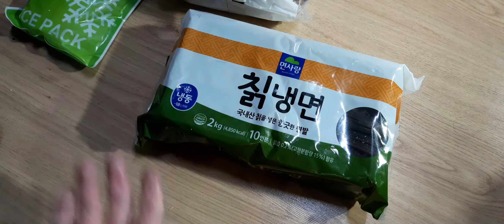1/2 냉면 먹기 ㅠㅠ 면사랑 칡냉면 반실패노트 & ASMR 먹방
추가 내용 식초를 넣어서 먹으면 덜하네요 ㅎㅎ 8~15g 까지요
그리고 물이 끓기 전에 넣는 것이 더 수월 하네요 ㅎ

제 입맛에 안맞아서 그런지 보리차 맛이더라고요 ㅎㅎ 아쉽지만.
그래도 찍어 보았어요 만드는 과정은 친절 설명 했고.. 링크는 안 달았네요
ㅠㅠ

실패한 영상도 올리기로 해서 올려 보내요 ㅎㅎ

추가 내용 역시 어머니는 괸찮다고 하시네요 ㅎㅎ 이게 옛날 분들이나 간장 마니아 분들에게는 어필이 되나 봐요 전 동치미나 평양냉면에 익숙해서